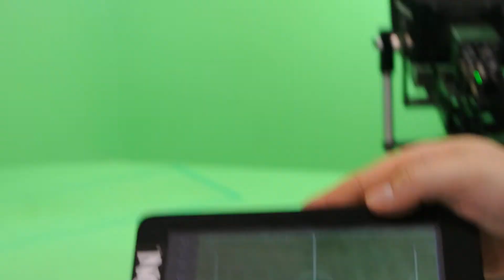BCTV 2013 - Control Apps: Panel+RC+Sketchboard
See some of our Android Wireless Control Applications: Playing with Coiron User Panel for enabling and disabled Virtual Screen with Furio Support, Coiron RC for Pan/Tilt movements and Coiron Virtual Sketchboard for drawing over Virtual Screen.